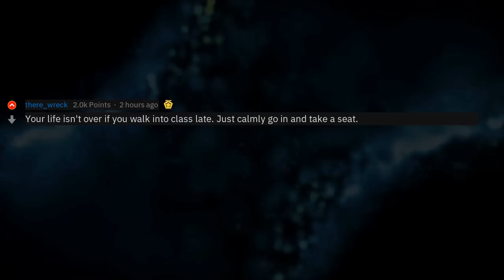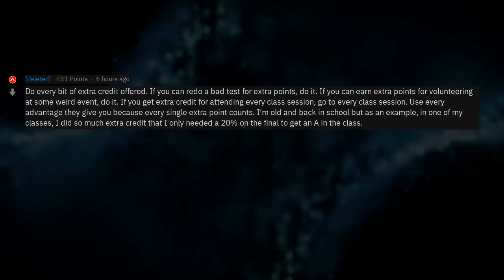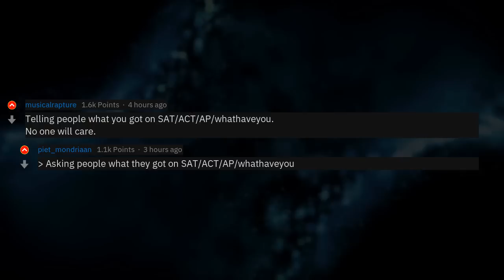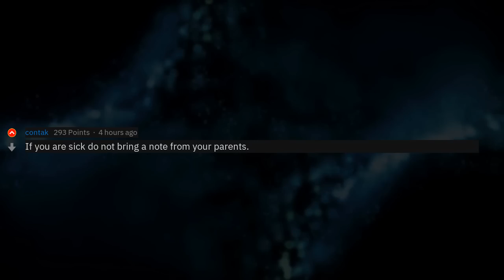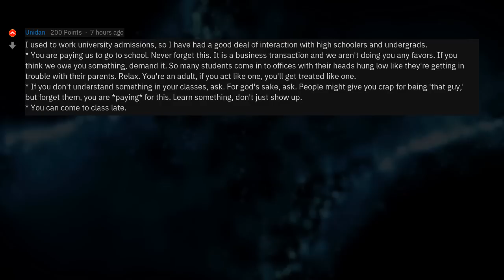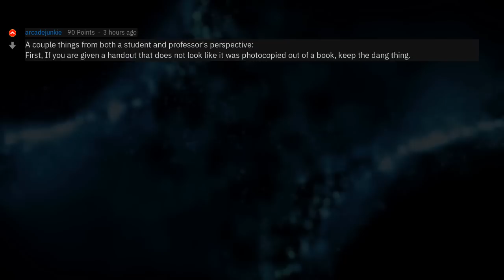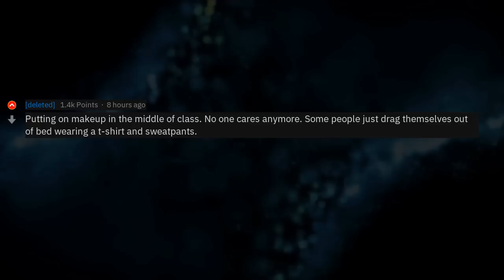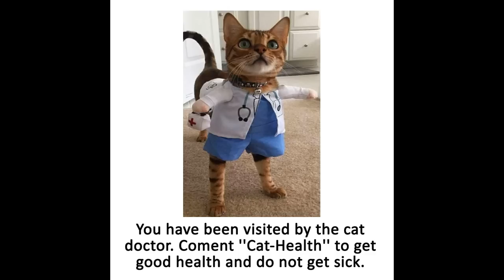College Freshmen, You Need To STOP Doing That! (r/AskReddit)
▶ Fresh AskReddit Stories: College redditors, what's the one high school habit each incoming freshman needs to stop doing on their first day of college? I'll start... 🔥 2nd channel with exclusive Reddit stories!